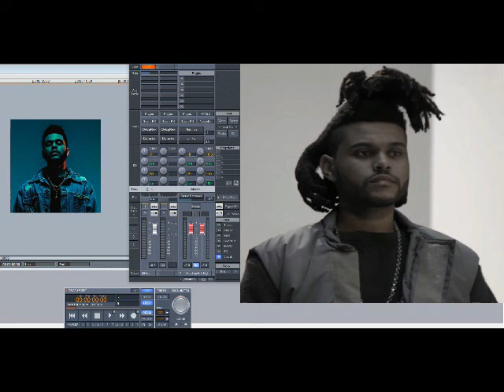The Weeknd – Wasted Times (Slowed Down)